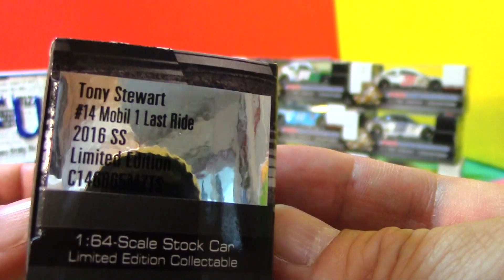NASCAR Action Racing Collectables 【Train jouet】02809 +fr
NASCAR Action Racing Collectables - Tony Stewart # 14 Mobil 1
Tony Stewart, # 14, Mobil 1 Last Ride, 2016 ss, Stewart haas racing,【Train jouet】
Plus que les États-Unis Plarail
Donnez-nous un Facebook comme louange COMME notre page Facebook: